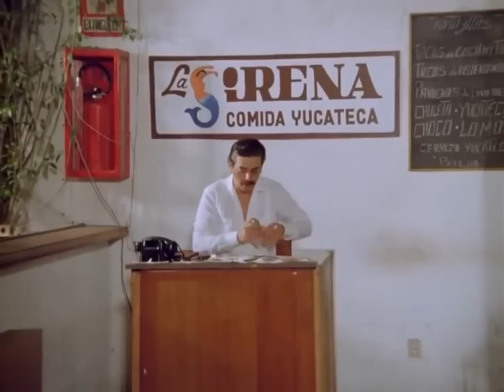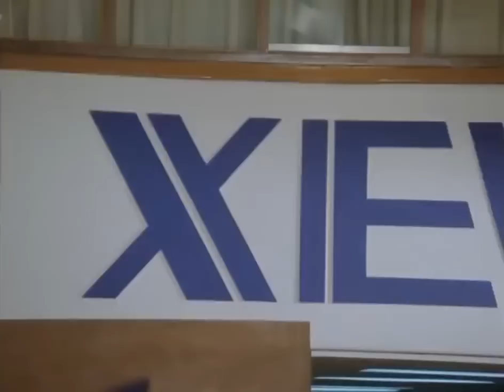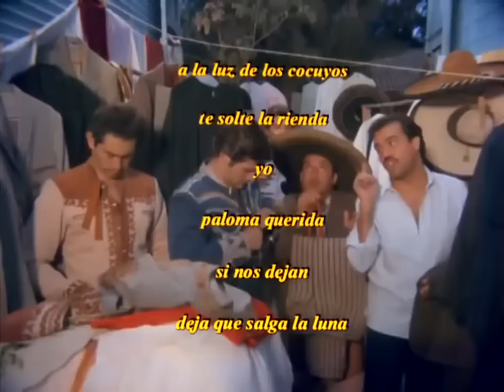Pero Sigo Siendo El Rey 1988 HD